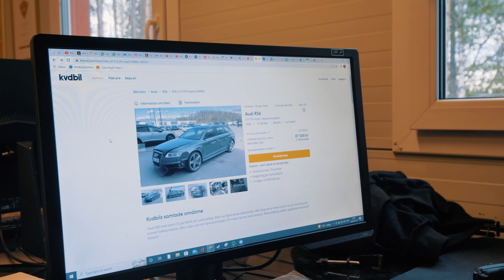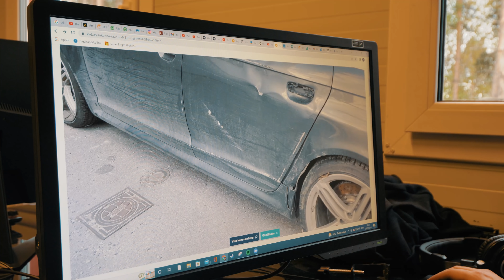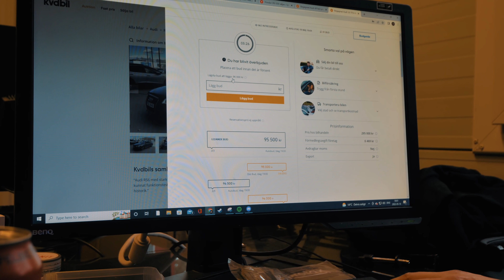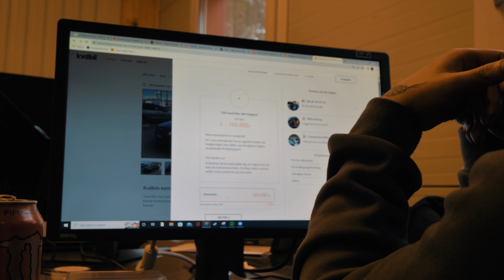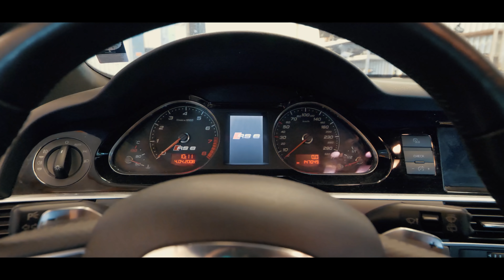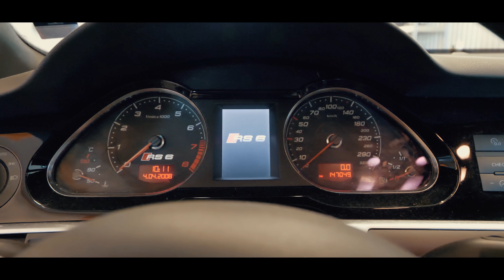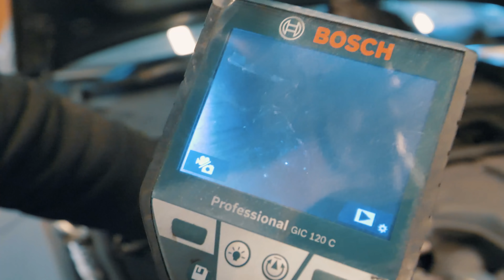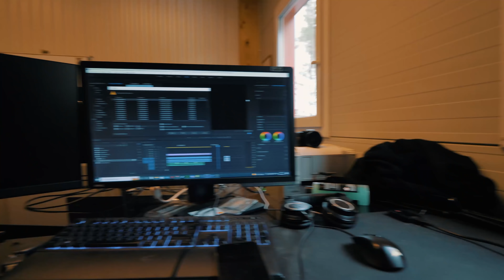VI KÖPER SVERIGES BILLIGASTE AUDI RS6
Om du har befintliga delbetalningar, kreditkortsfakturor eller privatlån kan du ansöka kostnadsfritt om att få din ränta sänkt hos Anyfin. Anyfin ger endast ett erbjudande om de faktiskt kan sänka dina kostnader.
Utöver det hjälper Anyfin dig att få en bättre kontroll över din privatekonomi. Du kan se alla dina prenumerationer, vart du oftast spenderar dina pengar eller hur mycket du spenderar per dag.
Anyfin-appen är helt gratis och alla funktioner också. Ladda ner appen bums,
Ansökan i videon är bara ett demoexempel, inte en riktig ansökan.
Besparingen blir 1 652 kr om ett lån på 13 000 kr flyttas till Anyfin vid följande exempel: Rörliga räntan går från 18 % till 9.88 % och den administrativa avgiften från 19 kr till 0 kr. Den nya månadskostnaden blir då 599 kr med 24 månaders återbetalningstid, den effektiva räntan blir 10.34 % och det totala beloppet att återbetala 14 380 kr. Anyfin ger endast ut ett erbjudande om de kan förbättra din tidigare ränta. Anyfin kommer aldrig öka din totala lånekostnad genom att förlänga återbetalningstiden.

►FÖLJ OSS PÅ SNAPCHAT!◄
Felix @Klipzy
Calle @powerfly